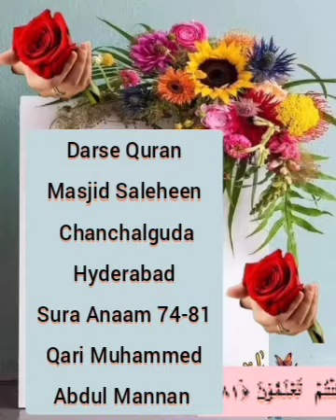Sura Anaam ayat 74-81 Qari Muhammed Abdul Mannan Hyderabad India